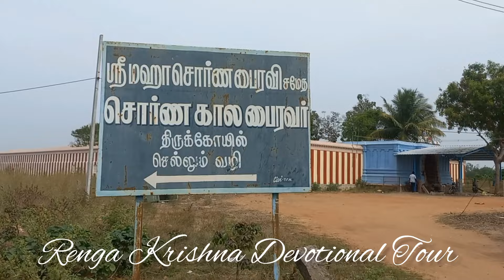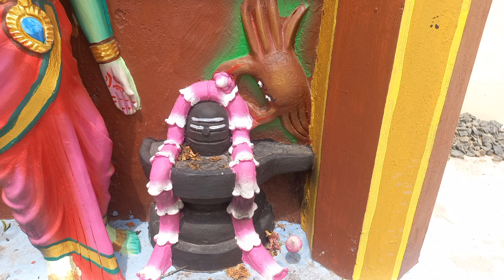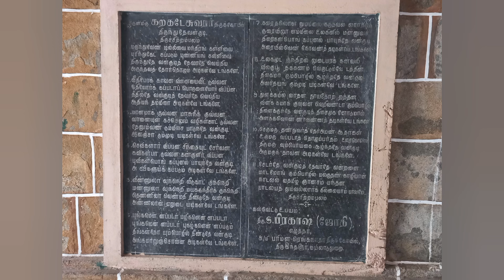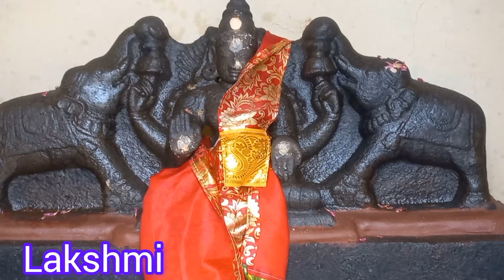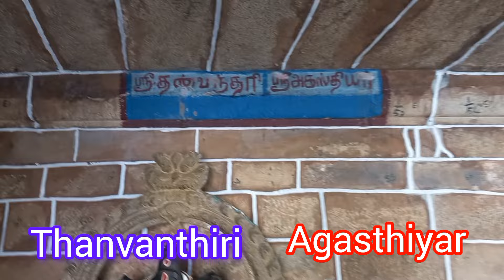Karkadeswarar Temple,Tirundudevankudi,in Kumbakonam district of Tamil Nadu, India. .